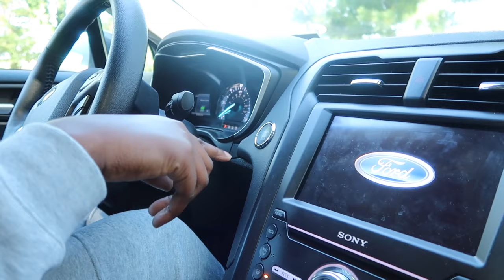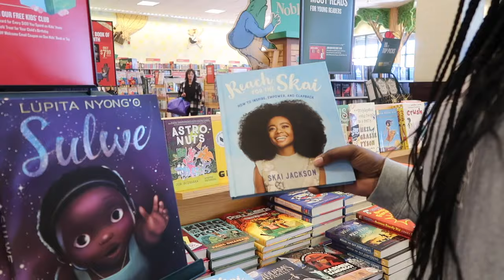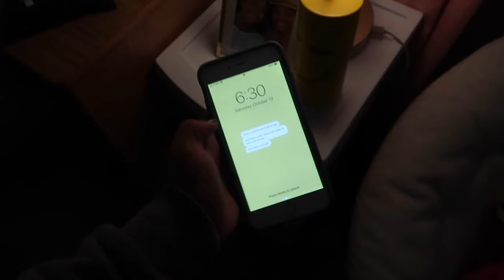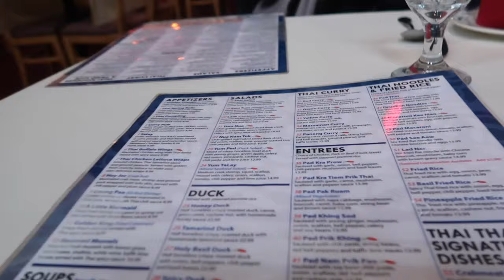college weekend in my life @ Lehigh University: meet my friends, exploring Bethlehem, + thrifting!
hey, Wanderers!

I am back (after an unanticipated week off) with another highly requested college vlog! I'm so happy you guys loved my college week in my life vlog, so I decided to go ahead & film a college weekend in my life vlog!

in this video, you guys get to meet some of my college friends throughout the weekend as I go shopping on Saturday & thrifting on Sunday. I show you guys some things that I have been loving & at some point in this vlog, I sit down & have a bit of a heart-to-heart with you guys. I kind of give you guys a little bit of a life update & answer my most frequently ask question in my direct messages.

I know you guys voiced that you prefer these vlogs to be longer so I delivered!

I really hope that you guys enjoy this video. thank you for all of your support!

xoxoxox!